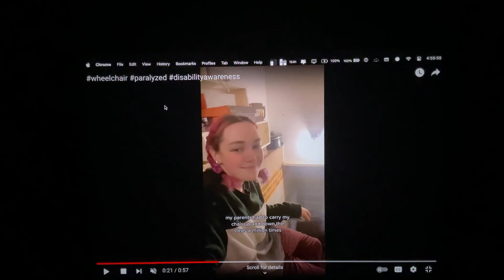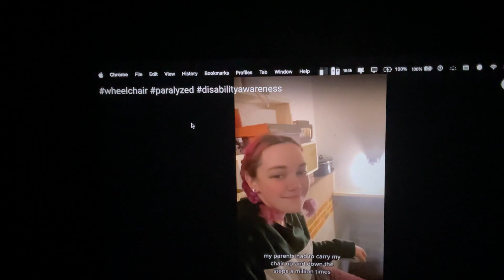Amanda Cooksey and Makenna Kelly. (1080p60)